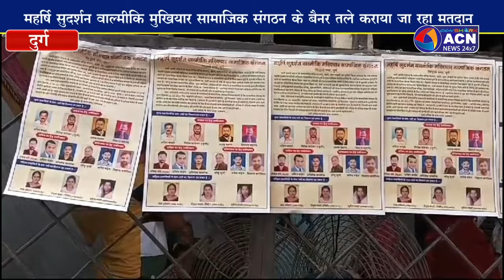समाज का नेतृत्व कराने समाज के लोगो ने किया अपना मतदान